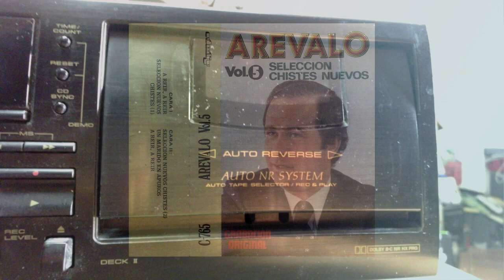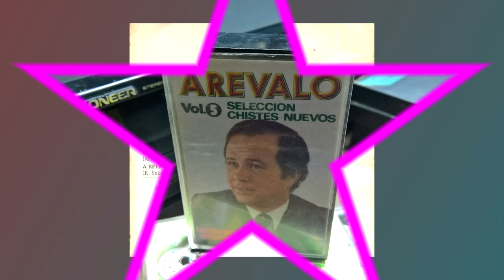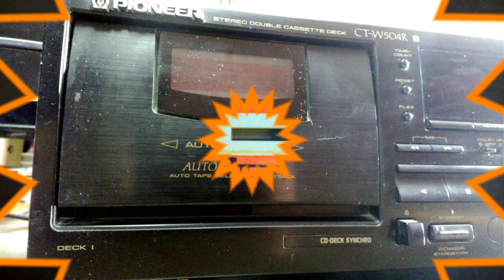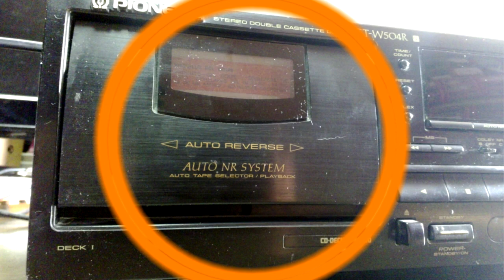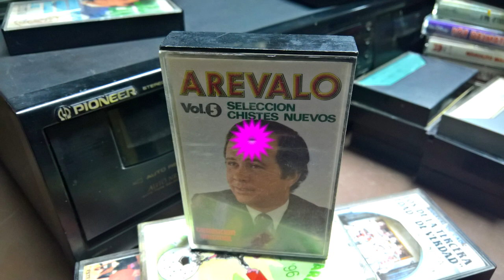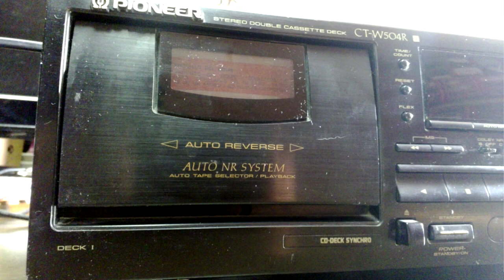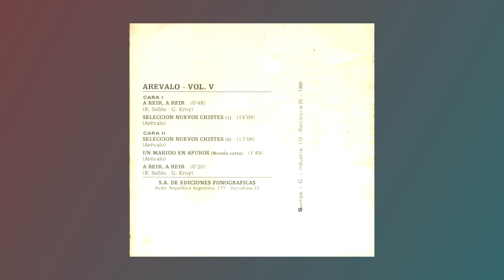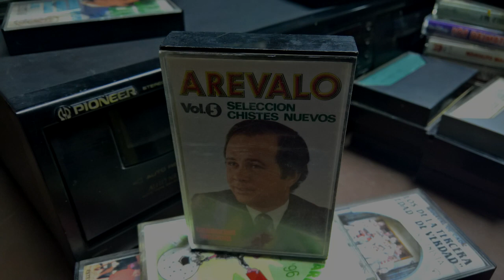ARÉVALO selección Chistes nuevos Vol.5 - 1980 - Cassette completo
cara A:
 a reír, a reír
 selección nuevos
 chistes

cara B:
 selección nuevos
 un marido en apuros